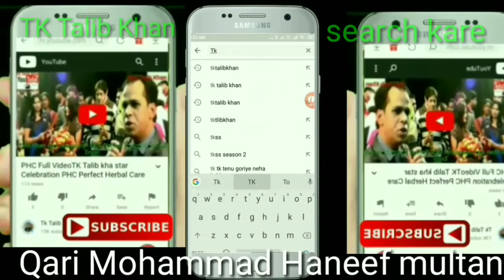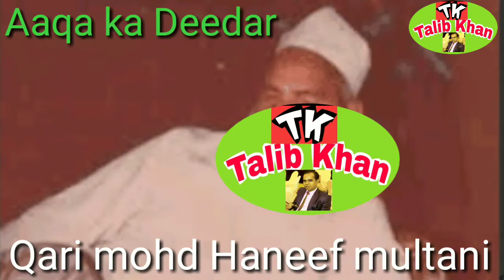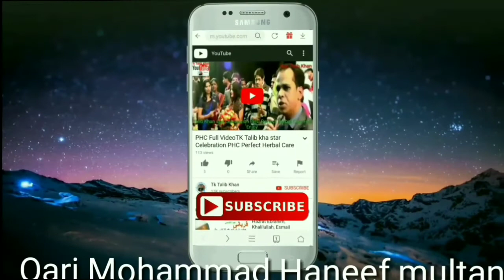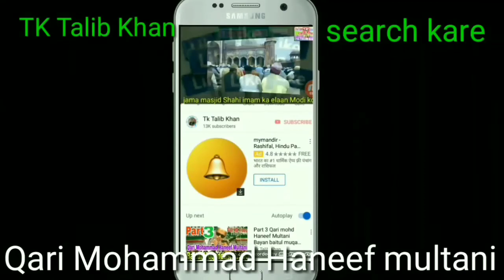Aap ka Deedar Rasool Allah ka Bayan Qari mohd Haneef multani Taqreer pull bayaan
Qari Haneef Ka Bayan | Qurbani Ki Ahmiyat Aur Falsafa

Qari Haneef apne bayan mein qurbani ki ahmiyat aur uske asli maqsad ko samjhate hain. Woh kehte hain ki qurbani sirf ek rasam ya riwaj nahi hai, balki yeh ibadat ka ek tareeqa hai jo humein Allah ke qareeb karti hai. Iska asal maqsad Allah ki khushnudi hasil karna aur apni mohabbat ko Allah ke liye qurbaan karna hai.

Key Points:
Qurbani Ka Maqsad:

Qari Haneef kehte hain ki qurbani ka asal maqsad Allah ki razamandi aur uska qurb hasil karna hai. Yeh amal hamari narmi aur dil se Allah ki taraf lagao ko darshaata hai.
Hazrat Ibrahim (AS) Aur Hazrat Ismail (AS) Ka Waqia:

Qurbani ka waqia humein Hazrat Ibrahim (AS) aur Hazrat Ismail (AS) ki qurbani ki yaad dilata hai. Yeh waqia humein sikhata hai ke kisi bhi cheez se zyada Allah ki mohabbat aur uske hukum par amal karna zaroori hai.
Dil Se Qurbani:

Qari Haneef is baat par zor dete hain ke qurbani sirf zahiri tor par nahi, dil se honi chahiye. Allah ne hamare dil ko dekhna hai aur hamari niyat ko parakhna hai, na ki hamari qurbani ki meethat ya shakal ko.
Qurbani Ka Asar:

Qurbani se insan ke andar taqwa aur Allah ke hukum par chalne ka jazba badhta hai. Yeh amal humein samjhata hai ki hamare paas jo kuch bhi hai, woh sirf Allah ka diya hua hai aur uske raste mein qurbaan karna humein uske qareeb karta hai.
Mushkilat Mein Qurbani:

Qari Haneef bayan karte hain ki qurbani ko mushkil halat mein bhi apnana chahiye. Yeh amal humein sabr aur shukr ka jazba sikhata hai.
Conclusion:
Qari Haneef ka bayan qurbani ki asli ahmiyat ko samjhata hai aur humein yaad dilata hai ki yeh sirf ek amal nahi, balki ek jazba hai jo Allah ki mohabbat aur razamandi ke liye hota hai. Humein chaahiye ki hum dil se, ikhlaas ke sath aur Allah ke hukum ke mutabiq qurbani karein.

You said:
कर्बला से मक्का कारी मोहम्मद हनीफ बयान | Qari mohd Haneef multani part 1 takreer  ke bare me Hinglish bataye or 20 tags without # only koma
ChatGPT said:
ChatGPT
Qari Mohd Haneef Multani | Karbala Se Makkah Tak Ka Safar | Part 1

Qari Mohd Haneef Multani apne takreer mein Karbala aur Makkah ke safar ke behtareen waqiyat aur taaleemaat bayan karte hain. Is pehle hissa mein woh Hazrat Imam Hussain (RA) aur unke gharane ke bare mein baat karte hain jo unke jazbe, taqwa aur deen par istakamat ko darshaati hai. Qari sahab ke bayan mein un jazbaat aur taqleef ka zikr hai jo unhone Islam ko bachane ke liye bardasht kiye.

Key Points:
Karbala Ka Waqia:

Karbala ka waqia Islam ki tareekh mein aik azeem misaal hai, jo humein haqq aur sabr ki taraf bulata hai.
Hazrat Imam Hussain (RA) Ka Istikamat:

Qari sahab bayan karte hain ke Hazrat Imam Hussain (RA) ne zulm ke saamne jhukna gawara nahi kiya aur apne usoolon ko kabhi compromise nahi kiya.
Shahadat Ka Maqsad:

Yeh shahadat sirf jang nahi thi, balki Islam ke usoolon ko bachane aur ummat ko haq aur baatil ka farq samjhane ke liye thi.
Ahl-e-Bait Ka Imaan Aur Jurrat:

Qari sahab ne Imam Hussain (RA) aur unke gharane ki himmat, imaan aur Allah se mohabbat ka zikr kiya jo har musalman ke liye misaal hai.
Islam Ka Paigham:

Karbala ka waqia humein yaad dilata hai ke Islam mein zulm aur nafrat ke liye koi jagah nahi. Qari sahab kehte hain ke yehi paigham Imam Hussain (RA) ne apne lahoo se diya hai.
Conclusion:
Qari Mohd Haneef ka yeh bayan musalmanon ko Karbala ke waqia se sabak lene aur apne deen par mazbooti se qaim rehne ka paigham hai. Woh humein yaad dilate hain ke Karbala ka waqia sirf ek qissa nahi, balke aik sabaq hai jo hamesha humein haq par chalne aur zulm ke saamne khaima band rahne ki naseehat karta hai.